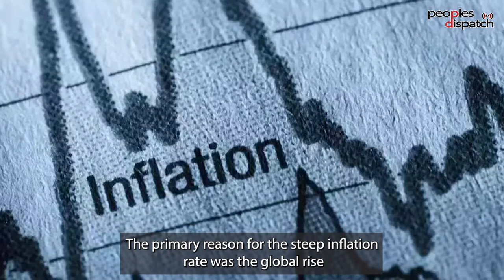Lack of people’s representation and the current crisis in Pakistan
Bakshal Thalho, General Secretary of Pakistan's Awami Workers' Party spoke to Peoples Dispatch about the upcoming no trust vote in the country'a National Assembly against the Imran Khan government. He discussed the historical roots of the economic, social and political crisis Pakistan is witnessing and how it worsened under the current dispensation.